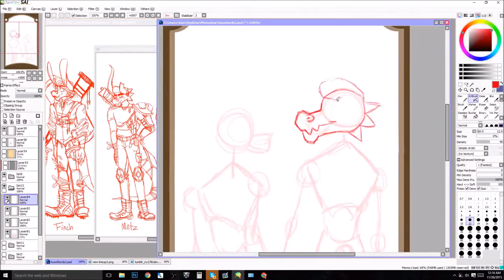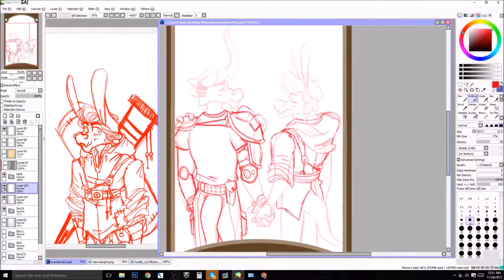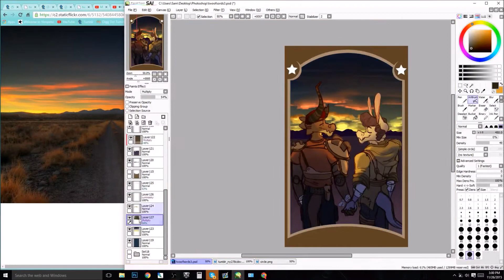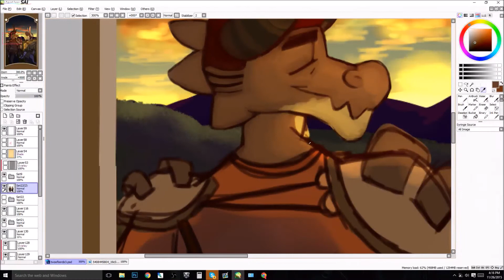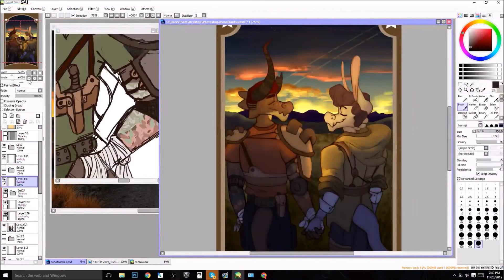The Lovers // Speedpaint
lmao in the end i decided to make the scenery lighting closer to a sunset instead of a sunrise. so yeah!! another personal tarot, this time featuring Metz (left) and Finch (right)! they're probably the oldest OCs i have now? probably.
Time Spent: 3:20:48
Song: Like the Dawn - The Oh Hello's